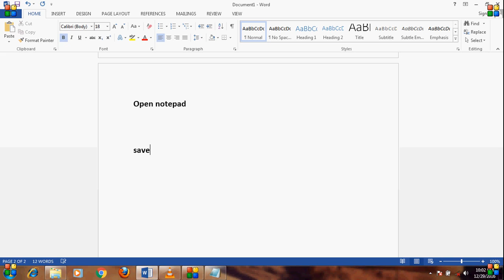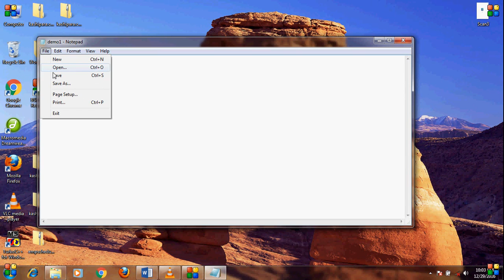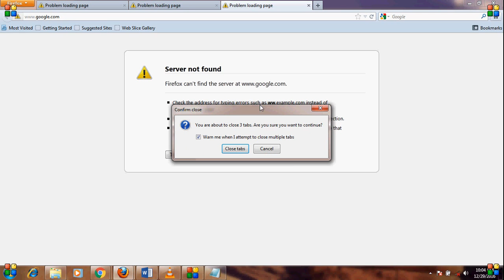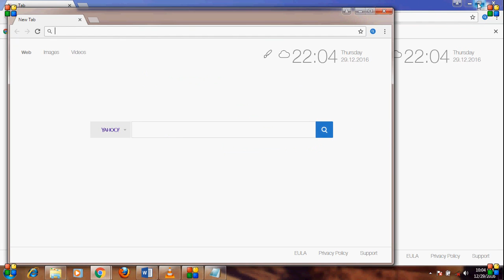How to make simple VIRUS using notepad for fun